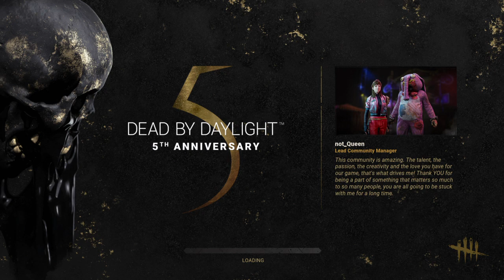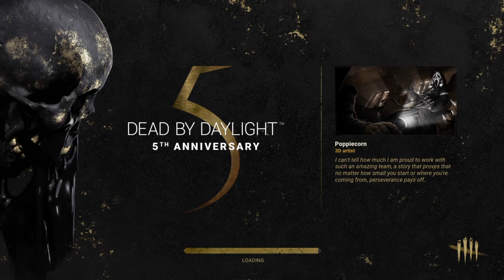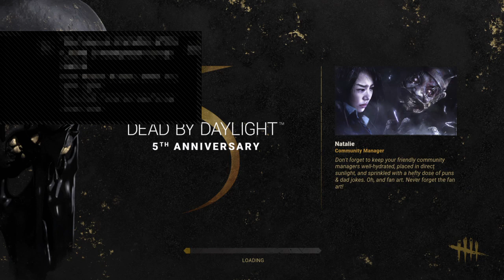BigTiddyLoil😗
Lemme know who I do better with. Dwight is the MOST useless character known to me:). You get the same respek points if you run Hillbilly and camp chainsaw...don&#39;t blame me blame Dead By Daylight. LOVE YAAAA ALWAYS!!!